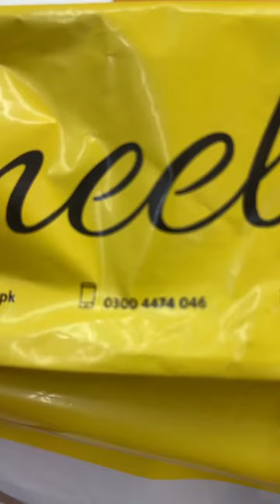20 February 2024